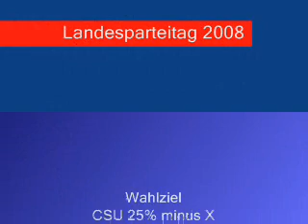Die PARTEI: Als in Bayern alles begann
Die Wähler sind unzufrieden, aber nicht mit der PARTEI. Auszug aus der Rede des Landesvorsitzenden Gerd Bruckner von DIE PARTEI auf dem Landesparteitag in München-Sendling.